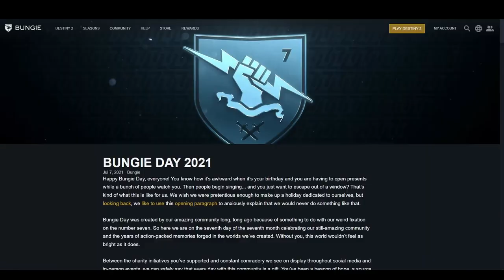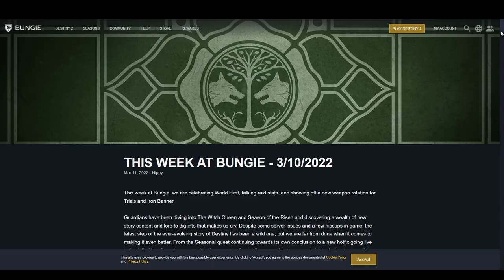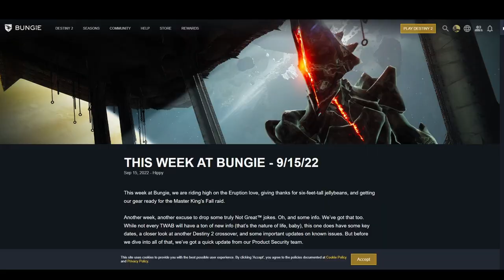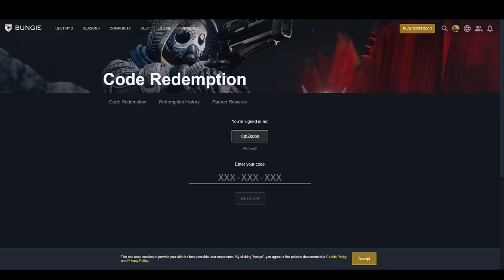Unlock All 24 Emblem and Transmat Effect FREE Codes in Destiny 2 Lightfall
All 24 FREE EMBLEM and Transmat Effect CODES available in Destiny 2 and their source / backstory.

EMBLEM CODES
(links with fixed codes, so you don’t have to copy and paste)

After you redeem them, the Emblems will be available in your Collection under the General tab.
Make sure to change characters or restart your game if you are already logged in.
If I remember correctly the transmat effect can be claimed from the Cryptarch Master Rahool in the Tower.

🌟 Socials 🌟

🎬 Produced, Edit and Thumbnail by: Andreas Zepos

🎵 Song: Track 19 - Lepidopterophobia (Witch Queen soundtrack)

Hey everyone it's CptZepos, and Welcome back to another Destiny 2 video. These are all the universal codes for the emblems and transmat effects in Destiny 2 right before the Lightfall expansion. Hope you enjoy!